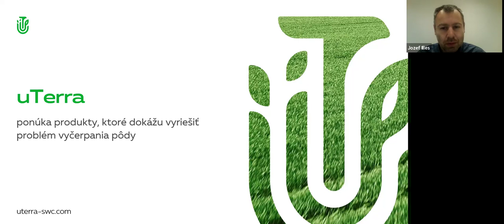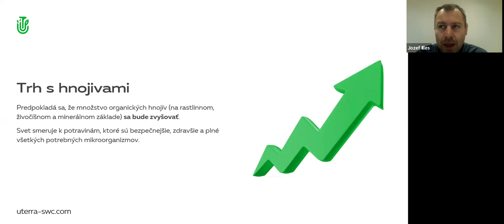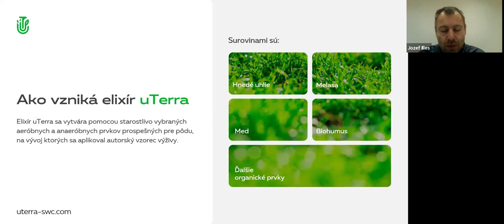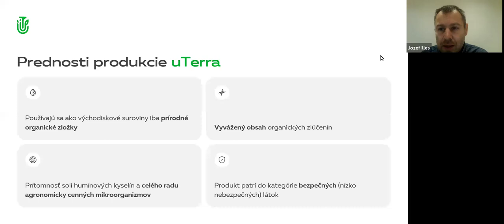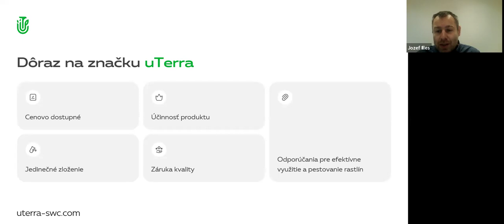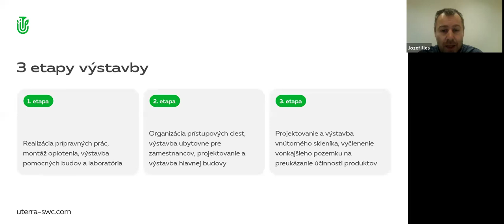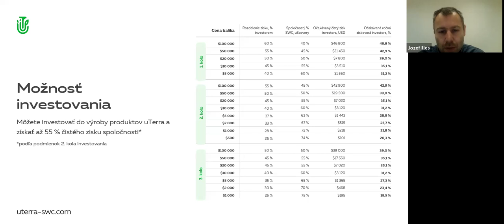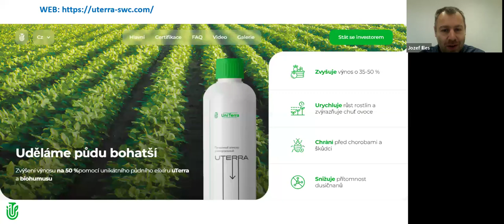04.07.2024, 21:00 МСК (8:00 PM Slovakia) Jozef Illes, словацкий язык, Презентация "uTerra"